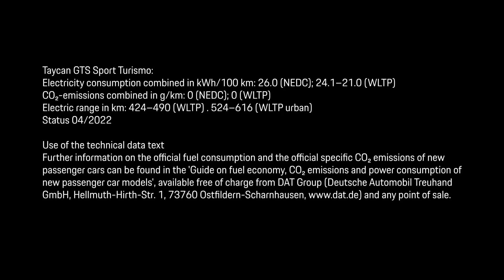Porsche Tennis Grand Prix 2022 | Driving Challenge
Swiatek, Kerber, Badosa, Raducanu and Sakkari tested their skills.